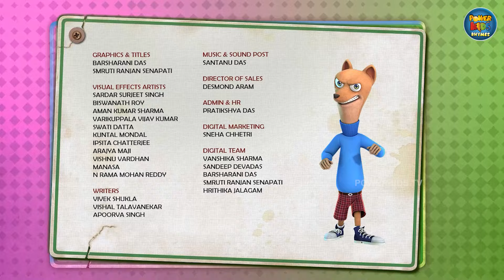Flying Bicycle | Funny Adventure | Friendship | Toadlly Awesome |Silent Comedy 😁🤣@POWERKIDSRHYMESOFFICIAL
🌟✨🐸 Introducing Toadlly Awesome ! Join the action-packed adventures of Toad, Mole, and Ratty, the dynamic trio in this hilarious cartoon series! 🐭🦡🚀

🌈🎉 Dive into the world of Toad, Mole, and Ratty, where every day brings a new thrill! From racecar driving 🏎️ to extreme mini golfing ⛳, follow the excitement as these three friends embark on wild escapades in Willows Ville! 🌳🏰

👨‍👦‍👦 Meet Toad, the hyperactive little brother, Mole, the unsure middle one, and Ratty, the wise older one. Together, they form the ultimate trio, resonating with audiences everywhere! 🌍❤️

🎉🚀 With Toad leading the charge, every day is a whirlwind of new passions and wild adventures! But watch out for the jealous Weasels, who will stop at nothing to steal Toad's thunder! ⚡️🌪️

🤝💫 Through thick and thin, Toad, Mole, and Ratty stick together like glue, pushing each other to new heights, consoling one another, and having the time of their lives! 🎊🥳